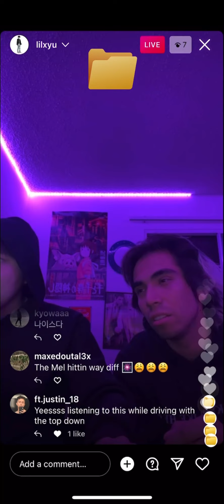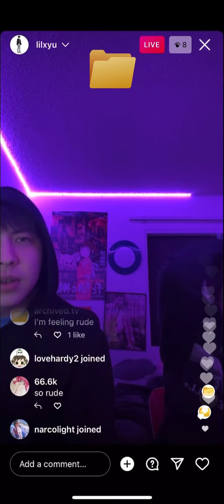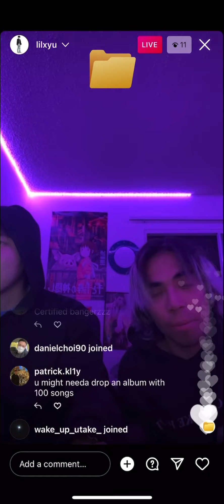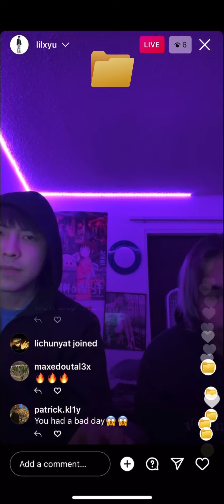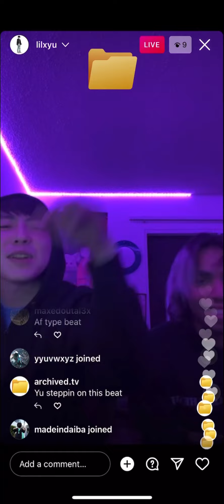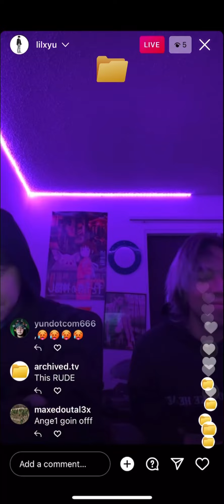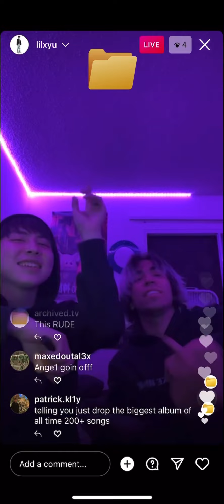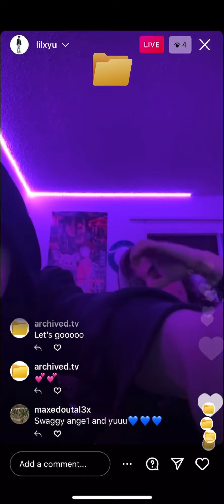Lil Yu Previews New Music w/ Luvange1 IG Live 5/7/22